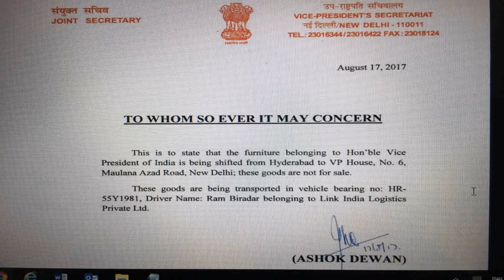Indian President House In Hyderabad